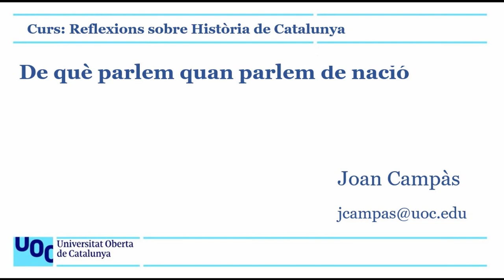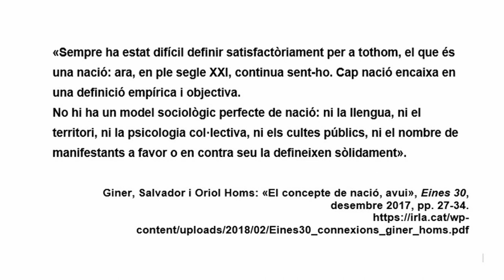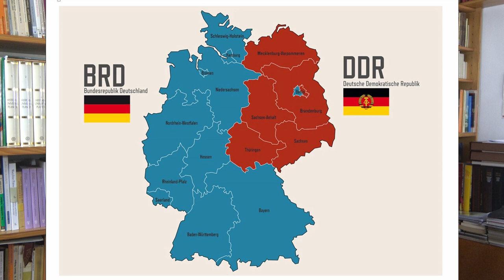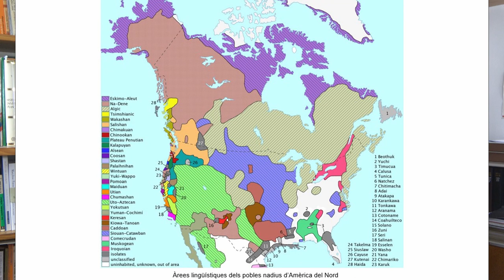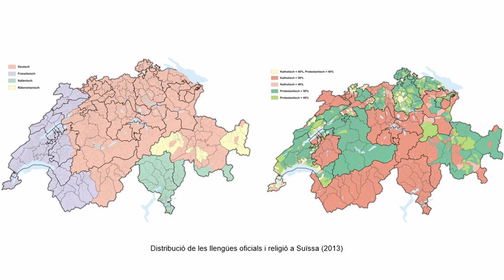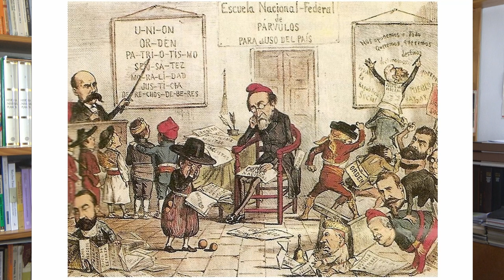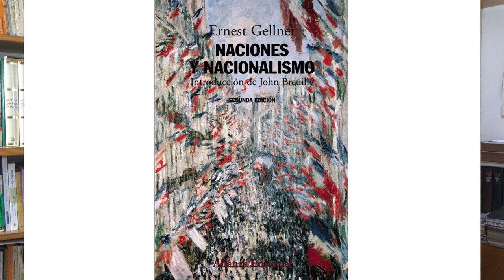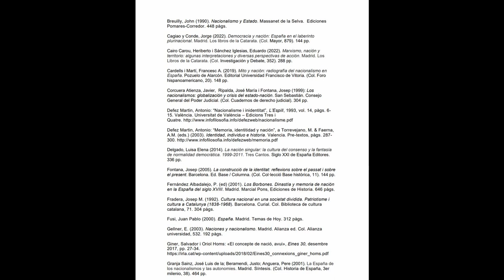Curs: Reflexions sobre Història de Catalunya. De què parlem quan parlem de nació?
És Catalunya una nació? És Espanya una nació? De què parlem quan parlem de nació? Per què el terme nació no apareix en diccionaris d’història de referència? Aquest vídeo, a partir d’un seguit de preguntes, vol esbrinar per què el terme nació no apareix en aquests diccionaris. Potser no és possible atès que el terme nació no és fàcilment definible, atesa la gran diversitat de processos històrics nacionals, d’interessos i interpretacions ideològiques, de barreja de sentiments, moviments i reivindicacions nacionalistes, relacions amb l’estat...

A la cerca d’una definició,  02:01
Formulació de preguntes, 06:13
- La confusió estat i nació, 06:34
- Nació i territori, 09:57
- Pertinença a la nació, 12:27
- La nació com a projecte polític,  15:11
- El paper de la història,  18:51
- La memòria històrica,  23:06
- La globalització, un nou tipus d’imperi, 24:15
- Les formes polítiques,  26:38
- La identitat,  29:17
- La llengua,  31:13
- La cultura,  32:44
Bibliografia,  38:41